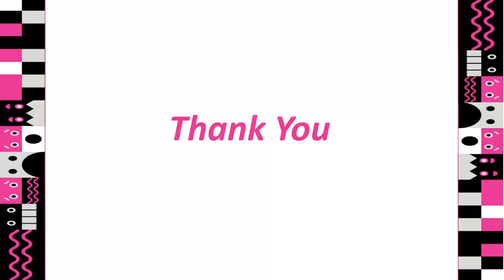Children's Cooperatives -A way forward | Rita Panicker | TEDxMuscatLive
Conceptualized and initiated by Butterflies, Children’s Cooperatives (Children’s Development Khazana & Child Health Cooperative) are life skills education programmes, educating children and adolescents, democratic values and financial management and promoting safe and healthy living among children and communities. Their primary objectives are to impart life skills education, teach them to be responsible, prioritize needs, budget and save for their health & future. Children between the age group of 9-18 years are the members, child volunteer managers and child health educators of CDK & CHC. Any rural, urban and ethnic communities’ child can be a member of these cooperatives, which are their own and are run by children themselves, under the guidance of adult facilitators.
Founder of Butterflies, that conceptualized and initiated Children’s Cooperatives (Children’s Development Khazana & Child Health Cooperative) that offer various education programs on topics such as life skills, democratic values, financial management with the aim of promoting safe and healthy living among children and communities and enable them to be responsible decision makers. Rita came to share the idea of empowering children to operate a children public bank and give education in child health. This talk was given at a TEDx event using the TED conference format but independently organized by a local community.